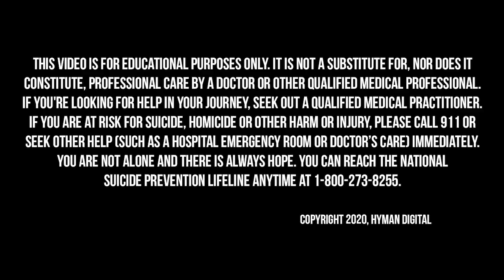Growing Young: How Friendship, Optimism and Kindness Can Help You Live to 100 with Marta Zaraska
When we think about health, we usually think about diet and exercise. We think about the things we are doing for our physical body to promote wellness, but what about the things we can’t see? Relationships are a big one. And we now know that loneliness and social isolation are as dangerous for our health as smoking 15 cigarettes a day! That’s an incredible comparison, one that hopefully puts into perspective how vital healthy relationships and human connection are to our well-being and longevity.

On today’s Broken Brain Podcast, our host Dhru talks to Marta Zaraska, a Canadian science journalist. She has written for the Washington Post, Scientific American, New Scientist, The Atlantic, among others. She is the author of the bestselling book Growing Young: How Friendship, Optimism and Kindness Can Help You Live to 100.

In this episode, Dhru and Marta talk about how diet and exercise are indeed very important to your overall health, but whether you have friends, a quality marriage, or know your neighbors matters far more for health and longevity. They discuss how loneliness does not only result from being alone—that even those who live with others can feel lonely and isolated, meaning the quality of our relationships are extremely important to our health. They also talk about how friendship, kindness, and optimism are core interventions that help us live healthier and longer lives.

In this episode, we dive into:

 - Why so many people are lonely (3:26)
 - The biggest misconception around loneliness (5:53)
 - The importance of romantic relationships when it comes to longevity (10:50)
 - The Roseto effect—how a small Pennsylvania town held the secrets to a long life (14:16)
 - How new media consumption impacts our happiness, joy, and longevity (23:28)
 - Why chameleons live longer (29:29)
 - The connection between purpose and longevity (32:20)
 - The meaning of the Japanese word “ikigai”, and why it’s so important in Japanese culture (33:40)
 - Where listeners can learn more about Marta (37:22)

My new favorite magnesium is from a company called Bioptimizers—their Magnesium Breakthrough formula contains 7 different forms which all have different functions in the body. There is truly nothing like it on the market.

Get her book, Growing Young: How Friendship, Optimism and Kindness Can Help You Life to 100